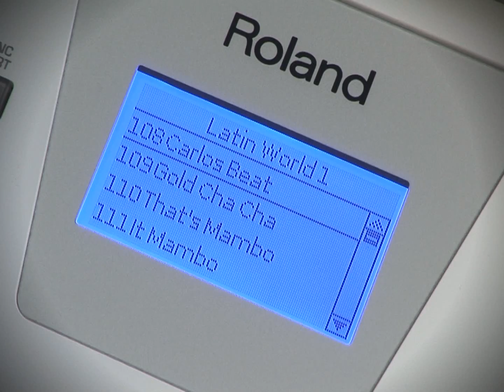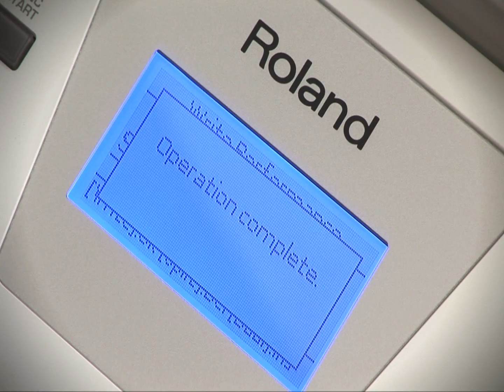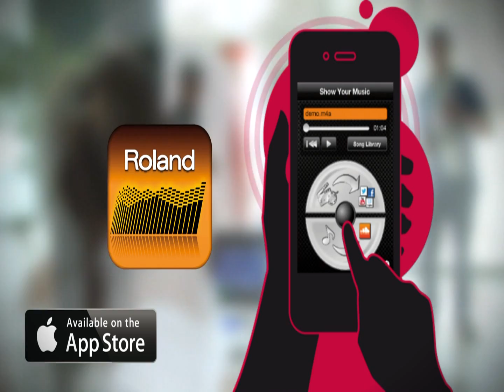Hindi Version Backing Key Keyboard - BK-3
Your Personal Backup Band

Perfect for solo entertainers and home hobbyists alike, the BK-3 Backing Keyboard brings a new level of performance to entry-level auto-accompaniment instruments. Featuring a wide range of quality onboard sounds and rhythms, song playback via USB memory, built-in speakers, and more, this portable, self-contained keyboard puts the power of a full ensemble under your fingertips. From one-person shows to social gatherings to personal practice, the BK-3 brings endless hours enjoyment for playing all musical styles.
Portable, self-contained keyboard with built-in sound system
High-quality sounds, rhythms, and Music Assistants
Comfortable, intuitive user interface
Compatible with music rhythms from Roland's BK, E, G, and VA series
Play a variety of backing formats (SMF, MP3, WAV, and rhythms) and record performances with optional USB memory
Roland Wireless Connect capability for cable-free communication with iPhone and iPad; free iOS apps available for music sharing, lyrics display, and more
Available in black or white finish